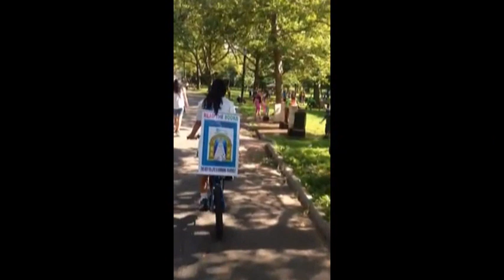Estudante divulgando em Nova York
Cultura Racional